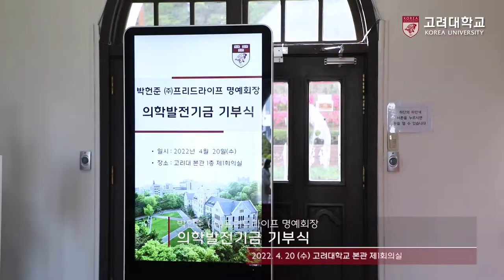[고려대학교 Korea University] 박헌준 (주)프리드라이프 명예회장 의학발전기금 기부식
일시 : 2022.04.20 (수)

장소 : 고려대학교 본관 제1회의실

내용 : 박헌준 (주)프리드라이프 명예회장 의학발전기금 기부식